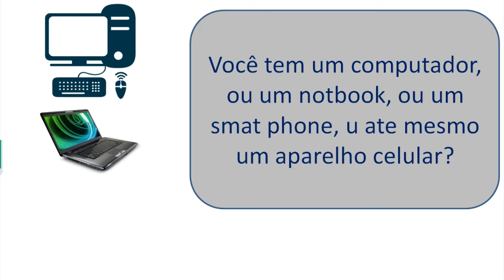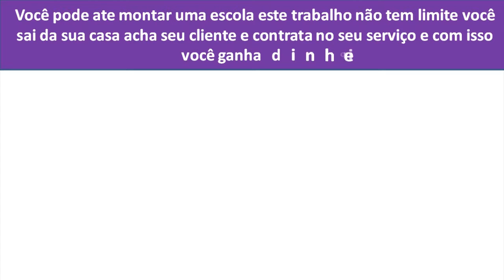Conheça o Venix Treinamentos Curso em aulas Instrutor de Informática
O Profissional Instrutor de Informática
é o responsável pelo ensino profissional de informática para a qualificação de jovens e adultos, planejando e desenvolvendo situações de ensino, avaliando o processo de aprendizagem, elaborando materiais pedagógicos, sistematizando estudos, trazendo informações e experiências suas sobre o mercado de trabalho e orientando seus alunos nas técnicas específicas dessa área.

Graduação necessária
O exercício da profissão de Instrutor de Informática requer, conhecimento prático, cursos profissionalizantes na área de informática ou ainda algum curso de complementação pedagógica. Os cursos de formação de Instrutores de Informática têm duração média de seis meses, ou carga horária de 360 horas/aula, e apresentam as disciplinas de Desenvolvimento e Elaboração de Material Didático, Plano de Aula Técnica, Planejamento de Ensino e Atividades, entre outras.
Regulamentação da Carreira
A profissão de Instrutor de informática foi classificada como Empreendedor individual, com a lei de micro empreendedores individuais de julho de 2009, que permite cadastro pela Internet, quando o indivíduo trabalha por conta própria, ou seja, não possui ligação com outra empresa ou sociedade. Os profissionais nesta situação têm direito aos mesmos benefícios que os demais trabalhadores, no entanto, a profissão ainda não é regulamentada por lei.

Aptidões desejáveis
As principais qualidades de que necessita um Instrutor de informática para realizar bem o seu trabalho são a facilidade no manuseio de computadores, a detenção de uma boa memória e a facilidade em transmitir seus conhecimentos aos estudantes.
Um Instrutor de informática bem sucedido deve, além de ser um profissional capacitado comprovadamente, ser honesto, portanto, seguir uma ética de trabalho nas suas avaliações, além de realizar suas aulas de forma criativa, usando de recursos lúdicos e mediáticos.

Campos de atuação
O Instrutor de informática pode tanto trabalhar em escolas, sendo o responsável por uma disciplina; em projetos governamentais; em empresas privadas, para a capacitação de seus funcionários; em organizações não governamentais e/ou sem fins lucrativos, sendo voluntário, ou em instituições de formação profissional de caráter privado, sendo assalariado com carteira assinada.